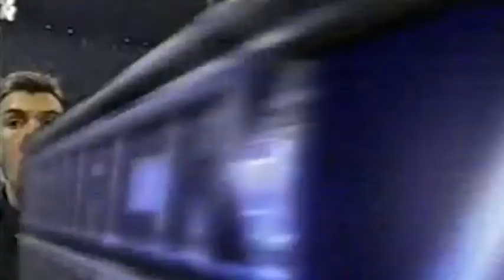Le Telecronache del PAND-ITA vol.160: Rhyno & Chris Jericho vs Rob Van Dam & Jeff Hardy